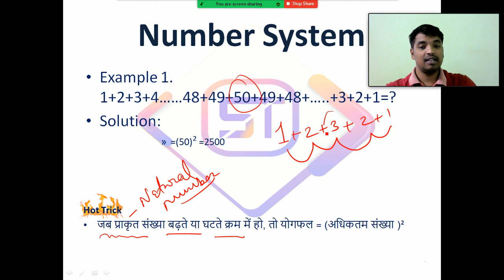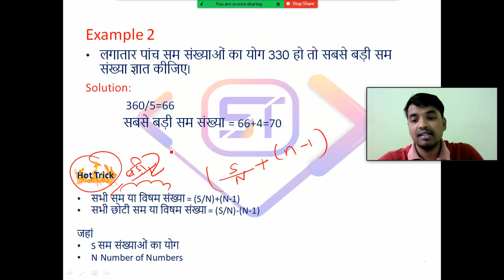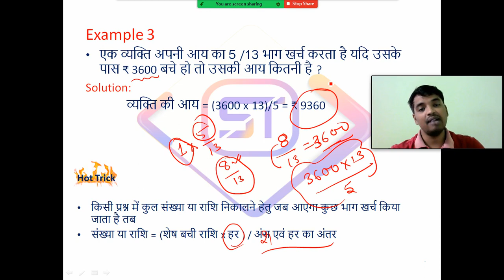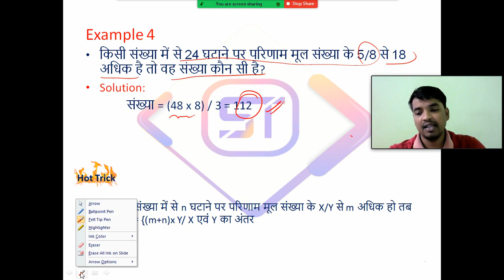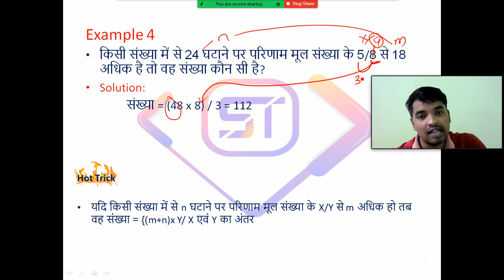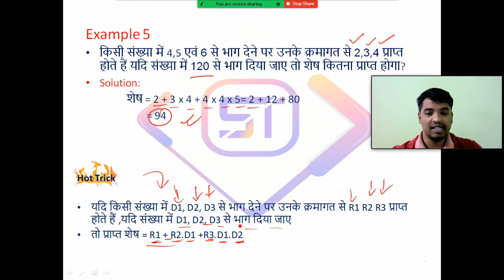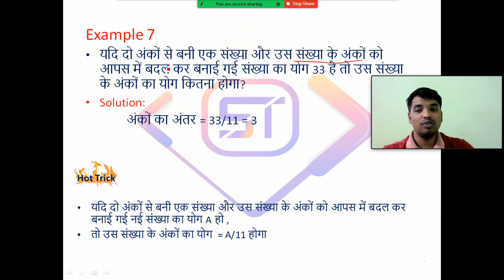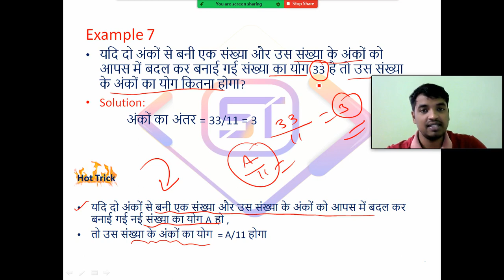Number System | Part-1 | Hot Tricks | 100 Days Target Batch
In this video we’ll walk you through:
- TIPS AND HOT TRICKS FOR MATHEMATICS (NUMBER SYSTEM)
- RRB NTPC CBT-2 / GROUP D
- SSC-CGL/CHSL,CPO...
- OTHER ALL EXAM

TIMESTAMPS
0:00 Intro
1:32 First HOT TRICKS Topic Covered
5:20 Second Topic Covered
7:40 Third Topic Covered
8:50 Number System New Trick
etc...

Our channel is about Study and Education. We cover lots of free courses such as RRB-NTPC/GROUP-D, SSC-CGL/CHSL/CPO and OTHER ALL COMPETITIVE EXAMS